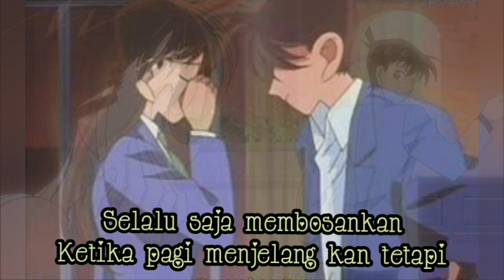Ost Detective Conan Movie 3 The Last Wizard of the Century B'z - One (cover Bahasa Indonesia)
ending movie Detective Conan ke 3 The Last Wizard of the Century dari B'z - One cever versi Bahasa Indonesia.

mohon maaf apabila terjemahan tidak sempurna dan masih banyak kekurangan serta kesalahan di dalamnya.